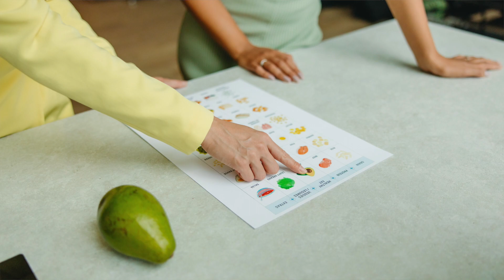🍊VITAMINA C: ¿Es realmente útil para curar los catarros y resfriados?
La Vitamina C se ha utilizado históricamente para prevenir los catarros y resfriados pero, ¿Es esto cierto? ¿Existe evidencia científica?

Lo revisaremos juntos en este vídeo

Images from Pexels, Freepik.es

Este vídeo es de carácter divulgativo y no constituye ni reemplaza un consejo médico ni una prescripción médica. Si sufres cualquiera de los síntomas de los que hablamos en el vídeo debes acudir a tu médico especialista para un adecuado diagnóstico y tratamiento.